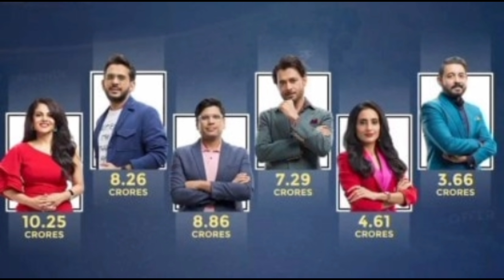Review Shark tank India vs Shark tank USA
Shark Tank is one of the biggest entrepreneurial shows in the world. The show has grown from strength to strength. The original show from USA is now in its 15th season. There are many variants now across the world.

The Indian version has entered in the third season. It has had some great moments and some not so amazing ones. The weakest chain is the host season on season. A completely unnecessary and unwanted edition. The ads are very irritating.

So my take on the comparison of the shows. I think he the Indian show is good minus the ads and the host.